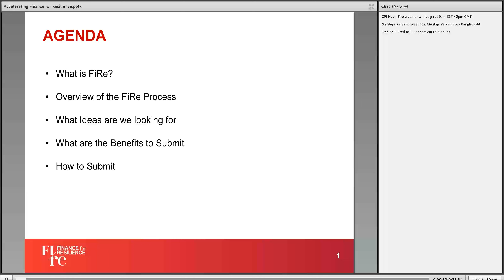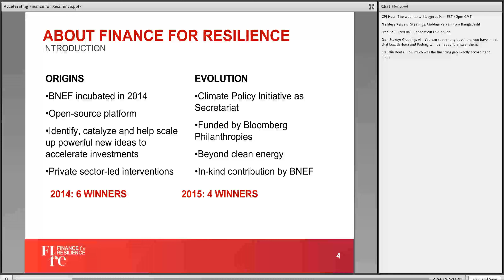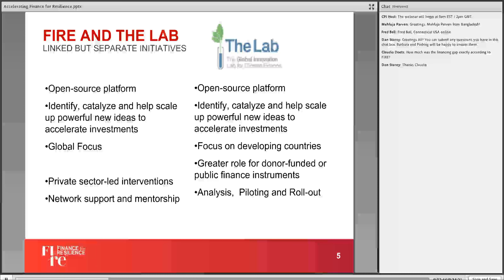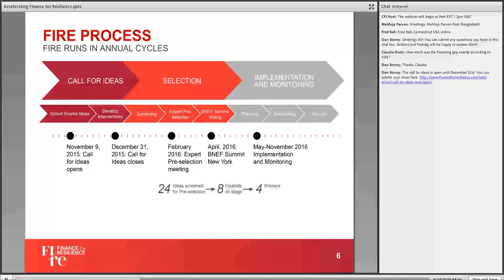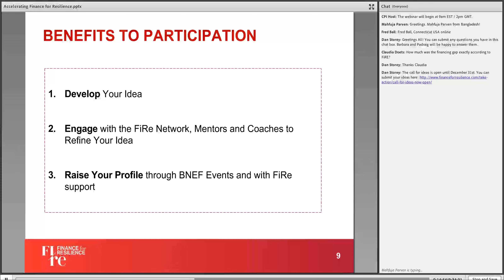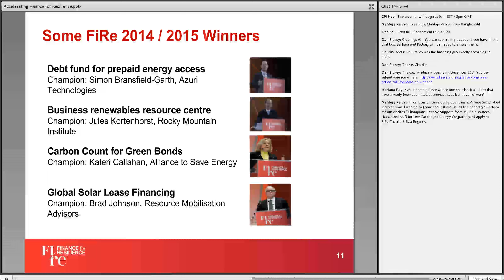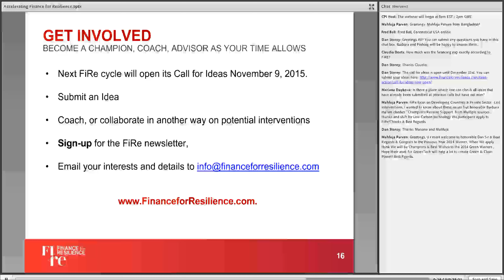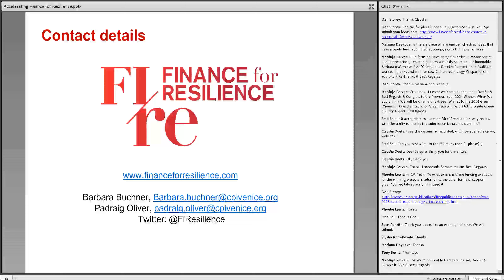Webinar: Accelerating Finance for Resilience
As world leaders continue preparations for the international climate negotiations in Paris later this year, climate finance has emerged as a major subject of discussion, and with good reason. Experts agree that dealing with climate change will require trillions in investment each year.

Finance for Resilience is a platform that seeks to address this challenge by identifying, launching, and scaling up private sector financing mechanisms for climate-friendly projects worldwide.

This year, FiRe is seeking the best ideas to drive investments in clean energy, climate finance, sustainability, and green growth. The winning interventions will gain exposure, analytical support, and access to a wide range of high-level experts to support implementation over the course of a year-long cycle. The Call for Ideas is open now, and the deadline for submission is December 31, 2015.

This webinar provides an overview of FiRe, the Call for Ideas, and next steps.